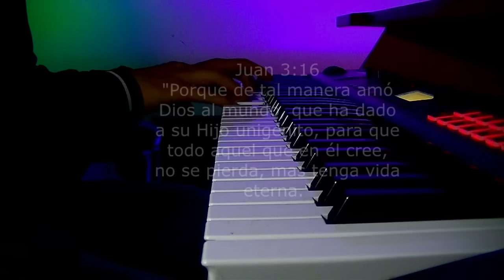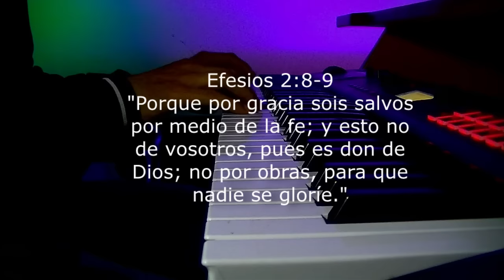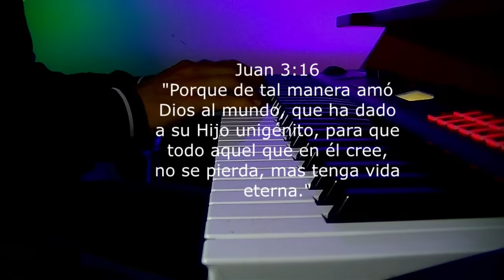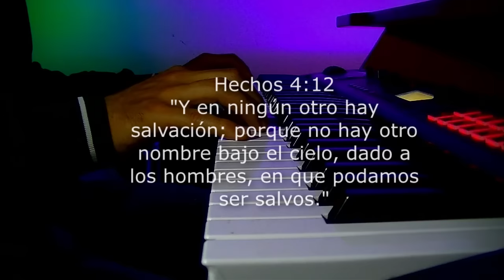1 hora // Musica Cristiana Instrumental - Sin Anuncios Intermedios - Piano Para Orar o ministrar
Proverbios 16:7
"Cuando los caminos del hombre son agradables a Jehová, aun a sus enemigos hace estar en paz con él."

1 hora // Musica Cristiana Instrumental - Sin Anuncios Intermedios - Piano Para Orar o ministrar